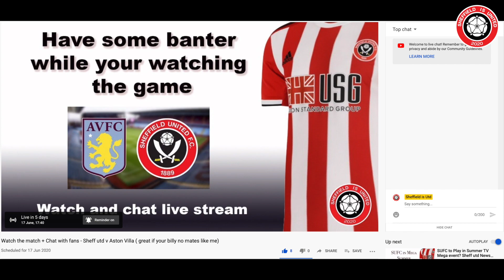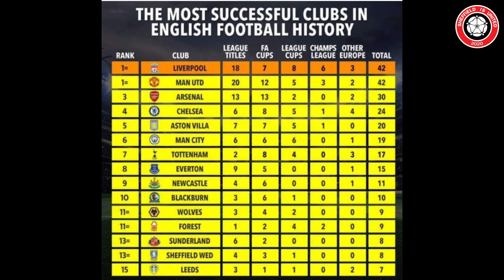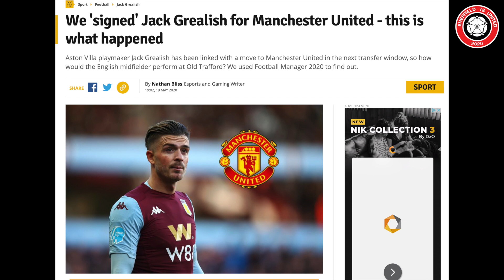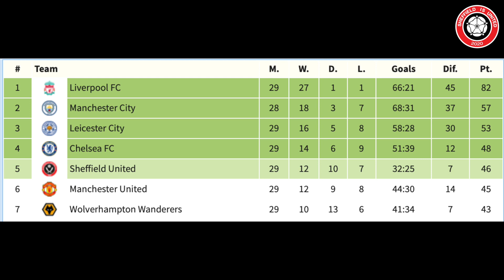Villa v Sheffield United 2020- Does Mings, Grealish or Wesley even care?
To help you get in the mood..

Im not sure if your aware but somethings happening on Wednesday night so,

In this video I’m going to give you my 2 penneth to get you in the mood for Wednesday evening.

If your a villa fan you may want to look away now as it might not make easy viewing.

Intro

Before we start don’t forget to like the video, it helps the channel and who doesn’t want to see more stuff about the blades on the net!

Please join in my live stream on Wednesday night and join in on the live chat where you can post your comments on the game as it progresses.
Don’t worry, ill not be yapping all though the match, ill be too busy watching the game, but it would be great to have a bit of company and read a few comments you’ve got as the game progresses.

The first game we ever had against villa was way back in 1893 - we won 3-0 and I think there’s a few of us who think is a realistic score for Wednesday night.

Through the years villa have had the upper hand, but lets face it, that’s in the past..

Who even cares about the results from the the 4 premiership games from the 90s
Who cares that villa are the 5th most successful club in English football history.

so What matters is right now!  well tell me one person that would chooses this man over our war hero Chris Wilder.
He looks just so sad lonely and lost lost and that’s despite spending 100 million this year on new players such as

22 million Brazillian Wesley  - Im guessing villa were hoping for a few more than 5 goals this season from their talisman striker.  Flecks knocked home 5 goals and hes not even a striker.

If Wesley never moved to villa, he would currently be celebrating being champions of Belgium, and have more champions league action  Next season. But Instead  he will enjoy getting his ankles rattled by teams like Rotherham united in the championship.

Another 20 million plus signing for villa this season was Tyrone mings, this is not a political statement in any way, but I’m sure Sheffield United will take great please in silencing this 27 year old defender.

Im just going to mention one other villa name and that’s midfielder Jack Grealish, he first signed for villa at age 6 and if anyones got claret blood running through them its this guy.
The thing I want to point out though is if this guy has serious football ambition, will he really want to playing championship football next season. Theres already loads of info out there and cubs like Manchester United wanting to sign the 24 year old.
If villa stay up they of course won’t sell him he’s under contract till 2023, and he will be stuck, if they go down, his personal career will actually go up, and one not the bigger clubs will fork out the fee to see him move.

Currently club captain, and in my opinion their best player I just wanted to mention another recent distraction he’s had at the moment

I know you’ll know the story but ill show you this 20 seconds anyway.

So to sum up villa they have got the centre of defence, with other things on his mind, there captain and playmaker with other things on his mind, and a striker probably regretting the worse move of his career.

How is this shambles of a team going to get though one of the best defensive sides of the season.  Well they aren’t.

In strong contrast to villa,

Every noise that has come out of  Sheffield United through out the lockdown period is one of of positivity, togetherness, professionalism and ambition.

This first game for us blades is a perfect start, I expect villa to come out fighting and within 20 minutes there heads will go down, and we will control the game.

So a quick reminder of last time we played villa and the two beautiful goals from fleck, the team play and build up to both goals was sublime and beautiful to watch.

I can’t show them here because sky sport will start to cry, but I’m sure if your interested enough to watch this video you’ll also have watched the match highlights for yourself  any way.

This is the line up we used last time we played them in December, I think we will start with a similar line up but maybe mcburnie and sharp will start for us up front.

The bigger discussion probably at the Moment is Berge or Lunny, I really can’t call this without seeing the friendly matches we’ve just played. And my guess is whichever one starts won’t see the full 90 minutes.

This is how I think the table will look at 8pm Wednesday night.

Let me know your score predictions in the comments below, I’m going for 2-0 the blades again, and I hope you join me to have a. Beer and share the experience of watching us move back into 5th position.

al si the there !